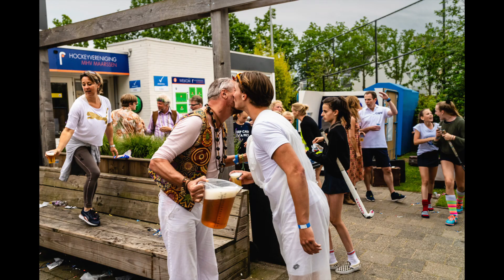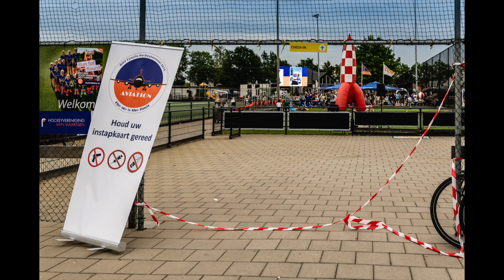Aviation | MHV Familie hockeytoernooi 2019 | documentaire evenement fotografie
MHV Familie hockeytoernooi 2019 | MHV Maarssen | documentaire evenement fotografie